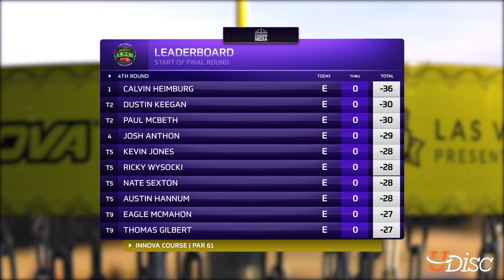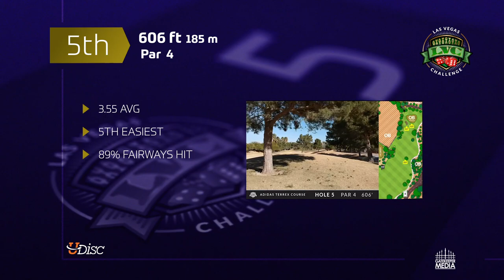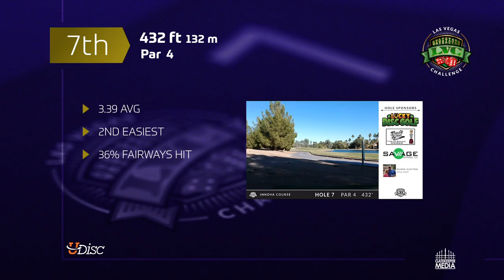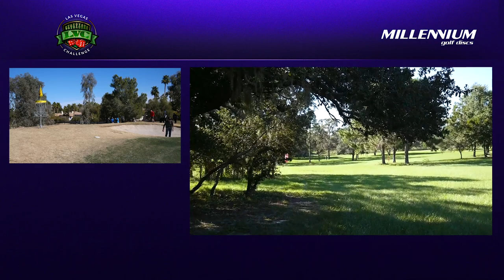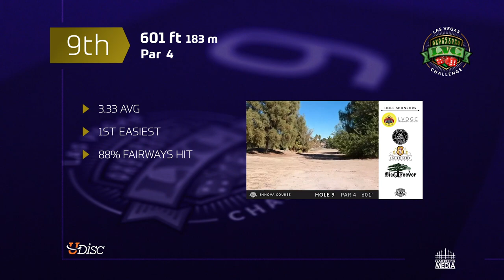2019 Las Vegas Challenge | Final RD, F9 | McMahon, Gilbert, Lizotte, Leiviska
Final Round Featuring:

Eagle McMahon
Thomas Gilbert
Simon Lizotte
Cale Leiviska

Commentary by:
Chris German & Derek Scull